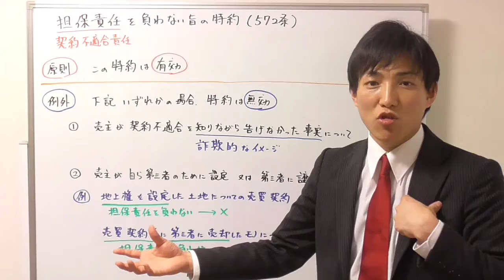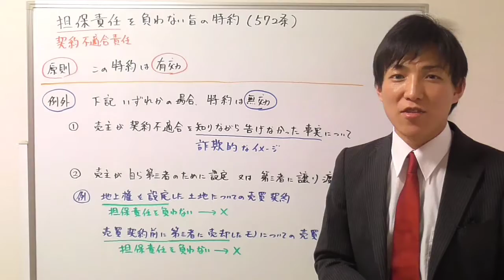【宅建：民法】契約不適合責任・担保責任を負わない特約を付けた場合どうなるのか？【宅建通信レトス】